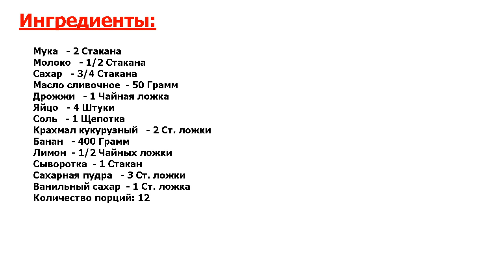★ПОПРОБУЙ!★ БУЛОЧКИ С БАНАНОВОЙ НАЧИНКОЙ ★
★Посмотрите, какое крутое блюдо● Очень ароматными и необычными получаются булочки с бананом● Это оригинальная выпечка придется по вкусу всем: как взрослым, так и детям● Она отлично сочетается с чаем или фруктовыми соками●